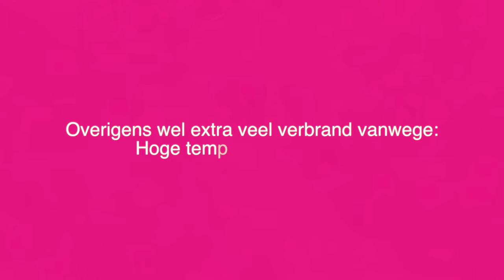EEN POTJE TENNIS, HOE EFFECTIEF IS DAT? - diesnaloomans.nl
Ik ga eens tennissen om te zien hoe veel calorieën ik in een uur verbrand. Kijk mee! Liefs Diesna
Want elke maandag komt er een nieuwe video online! :

SOCIAL LINKS!

VOOR SAMENWERKINGEN:
♥ Diesna Loomans ♥

♥ FITNESS-FOODNESS-HAPPINESS